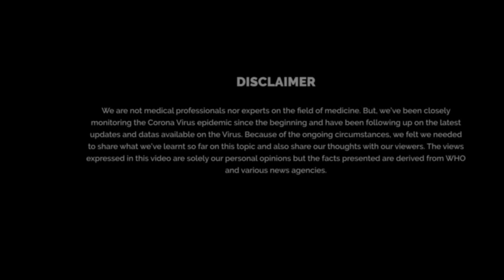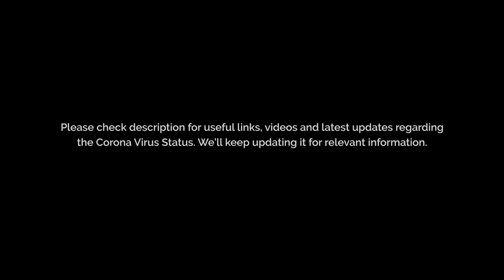Let's talk CORONA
In just around three months, the Corona Virus or Covid-19 has spread to more than 160 countries and has been declared as a global Pandemic by World Health Organization.
Although Nepal had seen a single case of Corona when it began, and also had it resolved, it is without any doubt this highly communicable virus will soon enter Nepal. We share some information and our thoughts on this pandemic and how we can deal with this.
Special Thanks to Anit Yadav.

(This section will be frequently updated)